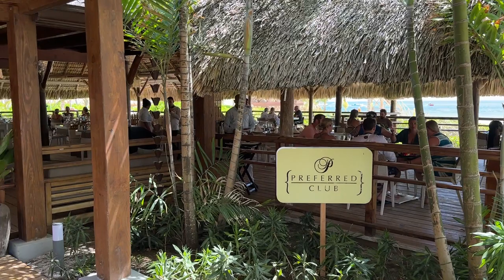Dreams Royal Beach Seaside Grill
Hola Weddings is a team of niche destination wedding planners. Based in Mexico, we specialize in weddings in Cancun, Los Cabos, Puerto Vallarta, Riviera Maya, Playa Mujeres, Costa Mujeres as well as certain hotels for destination weddings in Costa Rica.

We are genuine people that know the hotels first hand and a combined 50+ years of travel planning experience. Our job is to help you find the right all-inclusive hotel that will match your vision, your budget, and your group. We walk you through it, make sure you get the best rates, conditions and ensure that your group is organized.

We offer our couples top-notch, personalized service, and spoil you the way you deserve to be spoiled with many perks based on group size. This can include free rooms, upgrades, and flights. We will build a wedding website where your group can reserve their rooms and our team is always on standby to assist via phone and email. We’ll provide you with access to your group list, so you can see when and what your group books.

Want to get to know who could be on your team?

Social much? We are, too.